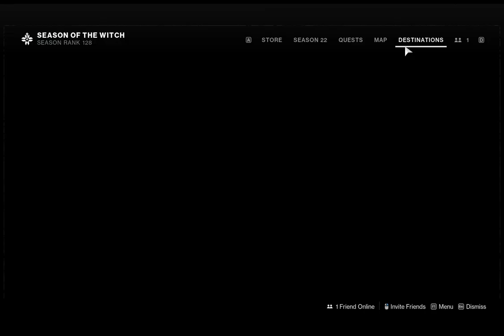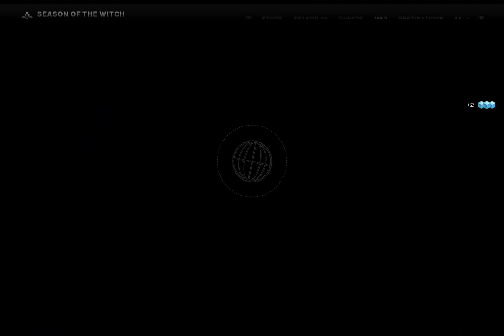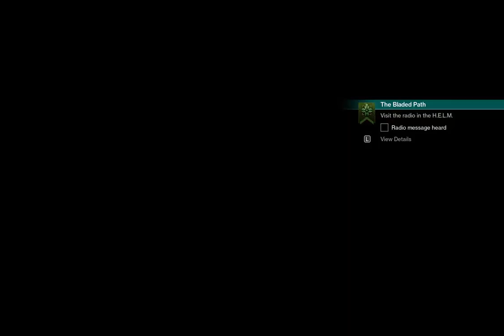Destiny 2 Reset for two week story mission with clanmates TQ for helping me!